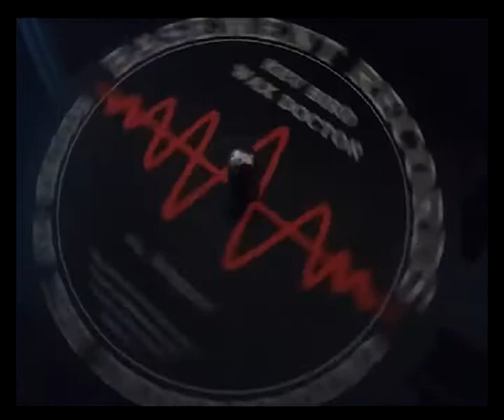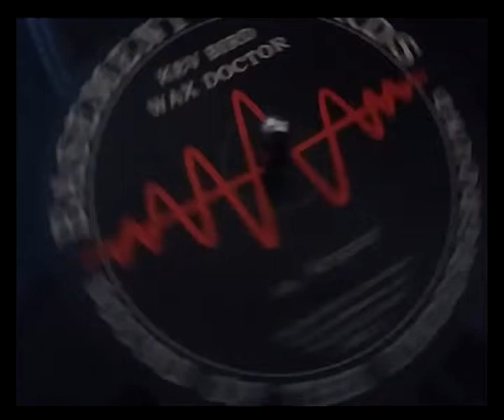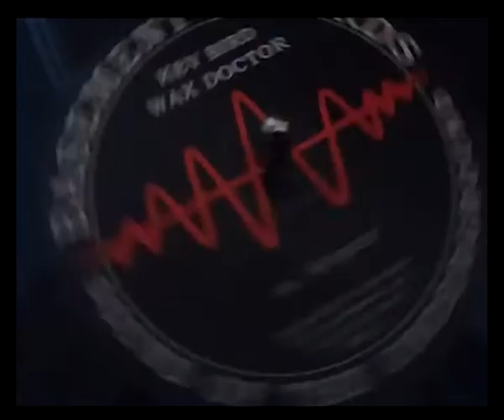Kev Bird + The Wax Doctor Dark Matter '93